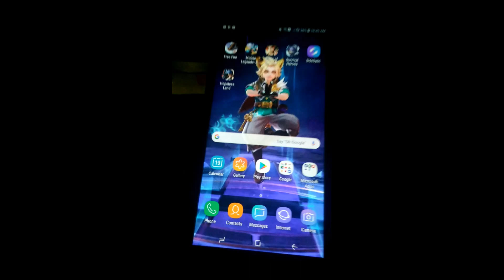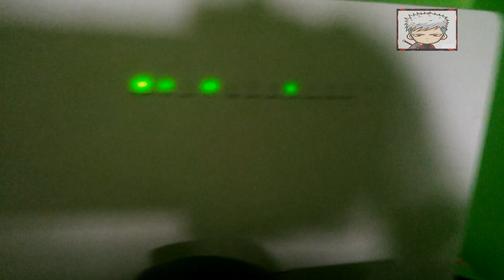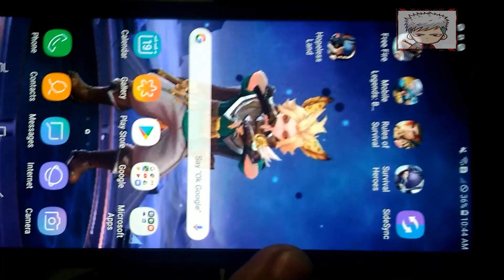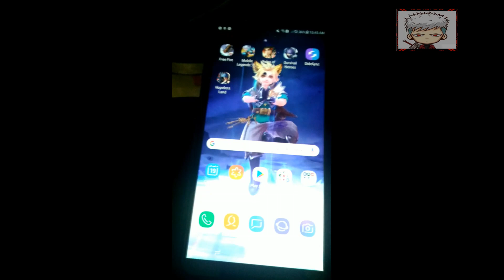Mobile Legends Live Wallpaper for Android [TAGALOG TUTORIAL]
How to get Mobile Legends Live Wallpaper Animation